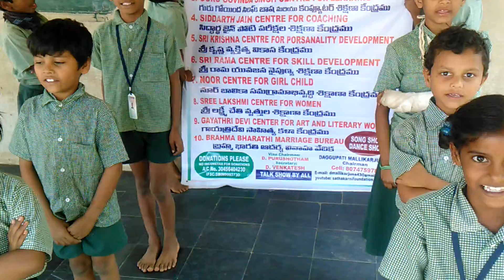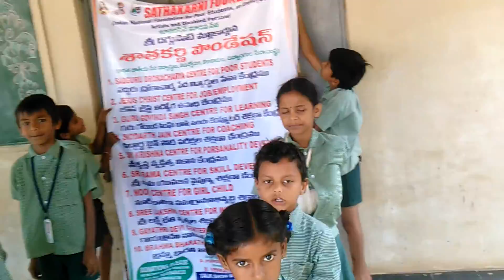Sathakarni foundation songs show 2